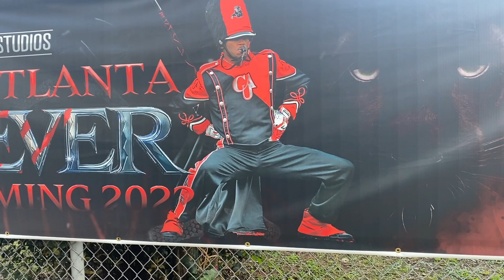VLOG:CAU HOMECOMING + HANGING WITH FRIENDS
VLOG: Welcome back to another vlog.  Clark-Atlanta University Homecoming was lit! I love my HBCU.  As always, thanks for your continued support!